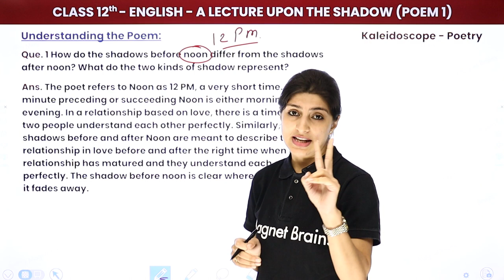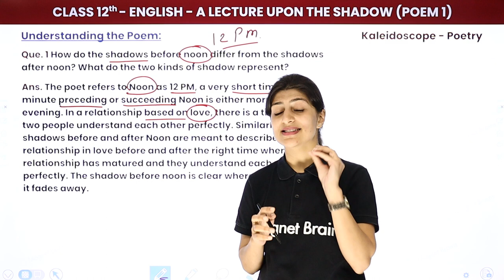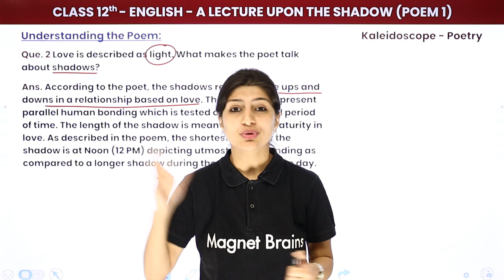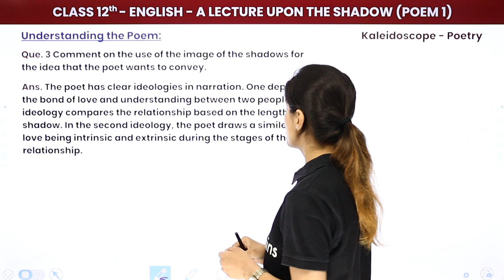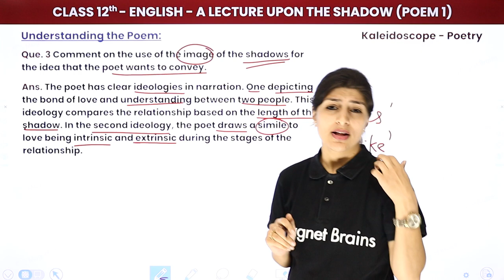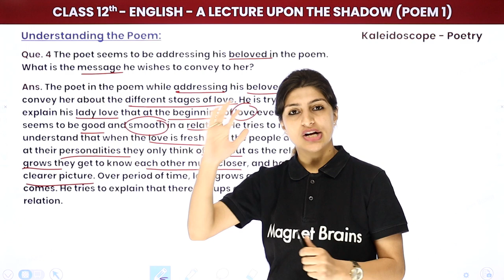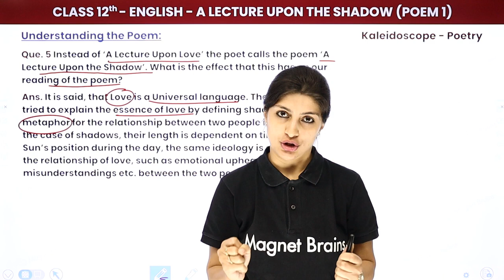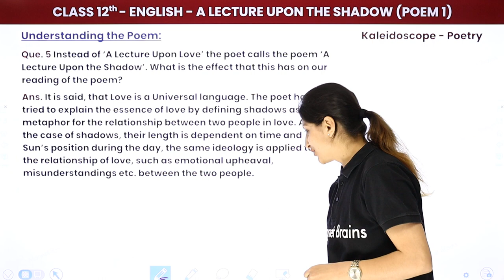A Lecture Upon The Shadow (Poem 1) - NCERT Solutions | Class 12 English Kaleidoscope (2024-25)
✔️ Class: 12th
✔️ Subject: English (Kaleidoscope)
✔️ Chapter: A Lecture Upon The Shadow (Poem -1)
✔️ Topic Name: A Lecture Upon The Shadow (Poem -1) - NCERT Solutions
✔️ Topics Covered In This Video (By Anisha Ma'am): This video gives an in-depth NCERT Solution of the (Poem 1) A Lecture Upon The Shadow of the English Kaleidoscope Class 12 textbook. Presented by Anisha Mam, this video offers a comprehensive overview of the subject matter and dives into each concept in detail. From analysing the themes and characters to understanding the pivotal plot points, this video shares a deep and insightful analysis of the literary techniques used in the text.
00:00 Introduction - A Lecture Upon The Shadow - NCERT Solutions
00:20 How do the shadows before noon differ from the shadows afternoon? What do the two kinds of shadow represent?
03:48 Love is described as light. What makes the poet talk about shadows?
06:54 Comment on the use of the image of the shadows for the idea that the poet wants to convey.
09:20 The poet seems to be addressing his beloved in the poem. What is the message he wishes to convey to her?
12:07 Instead of 'A Lecture Upon Love' the poet calls the poem 'A Lecture Upon the Shadow'. What is the effect that this has on our reading of the poem?
15:18 Website Overview

a lecture upon the shadow summary class 12
a lecture upon the shadow questions and answers
a lecture upon the shadow line by line analysis
a lecture upon the shadow full explanation
class 12 english a lecture upon the shadow
a lecture upon the shadow class 12 explanation
a lecture upon the shadow notes
class 12 english notes a lecture upon the shadow
a lecture upon the shadow class 12